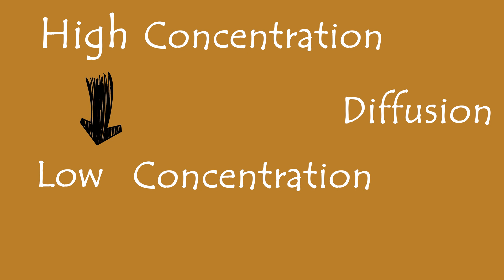What is Diffusion?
For a list of my awesome science videos by Category visit DavidBirdScience.com

In this video we talk about diffusion and discuss some examples.